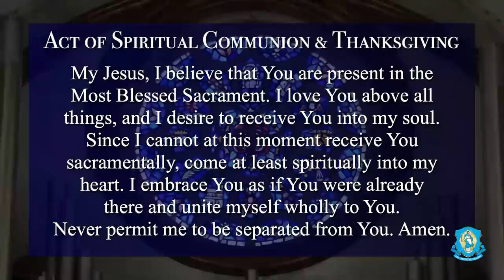Sun, Jun 19 - Holy Catholic Mass from the National Shrine